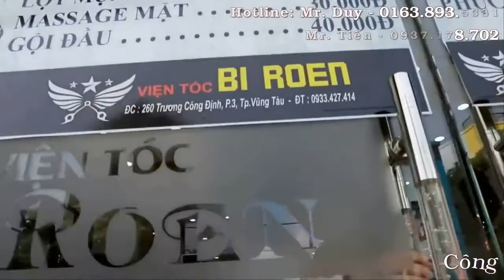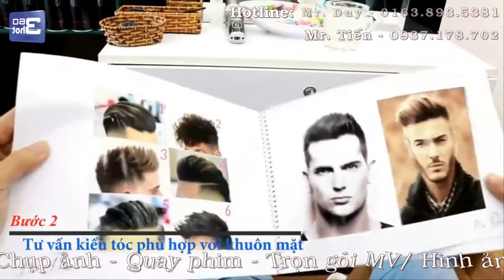Clip Hỗ Trợ Quảng Cáo 2 Cho Viện Tóc Biroen Uy Tín Vũng Tàu | 360hot Media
Đây là 1 trong số những clip mà công ty TNHH TMDV và Phát Triển Cộng Đồng BeeHome - Team 360hot.vn quay cho khách hàng kinh doanh.

Nhận quay các loại video quảng cáo, phóng sự cưới, kỷ yếu, kỷ niệm, sinh nhật, party, team building, hội họp ... có bay flycam quay từ trên cao xuống nha, liên hệ inbox mình sớm để dc giá ưu đãi 😉😉😉

Cảm ơn các bạn đã theo dõi và ủng hộ team chúng mình. Team có nhiều kênh và nhiều chủ đề, các bạn có thể theo dõi trên từng kênh trong danh sách.